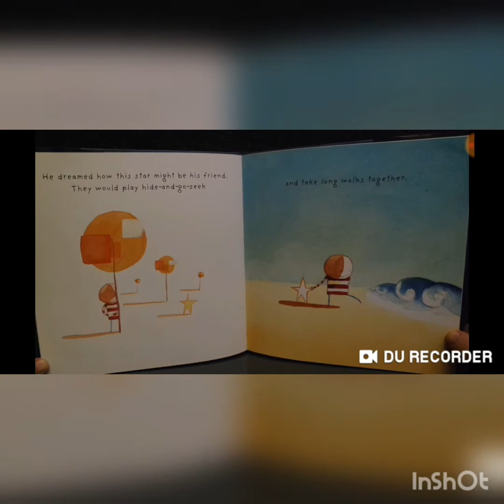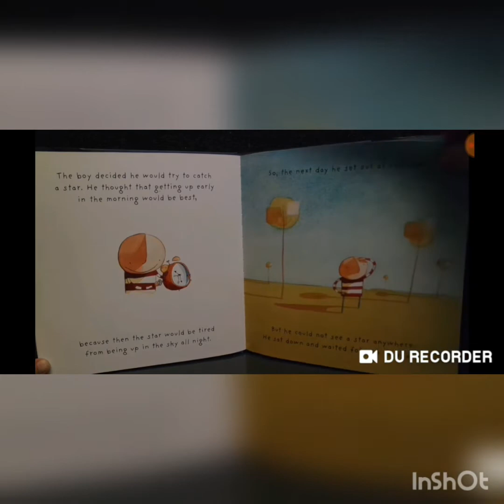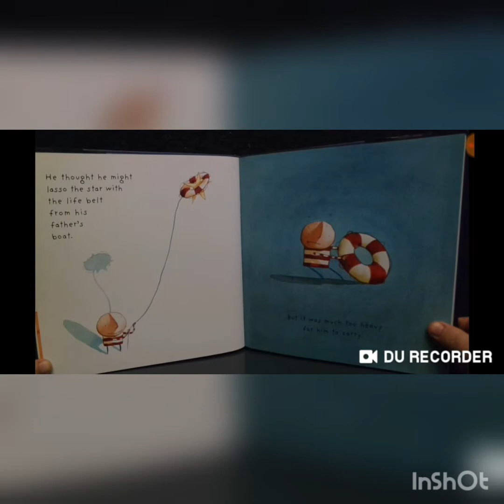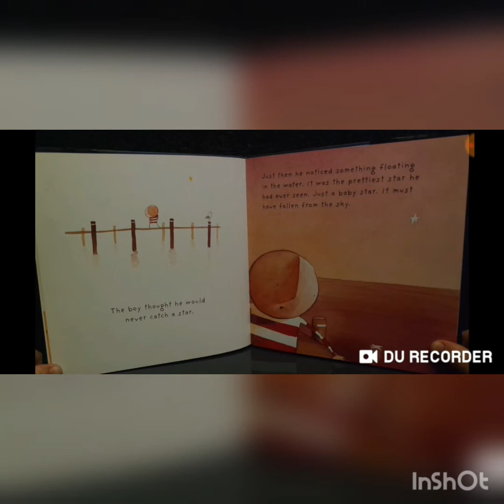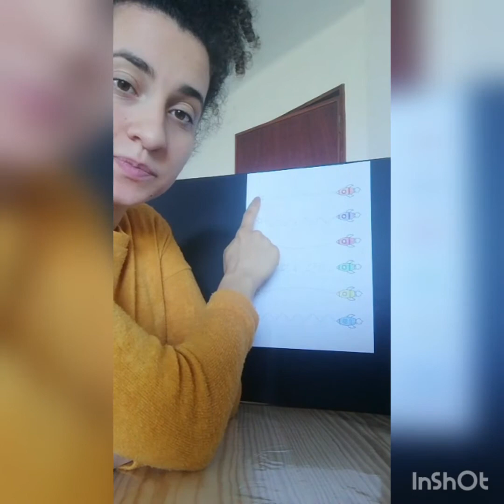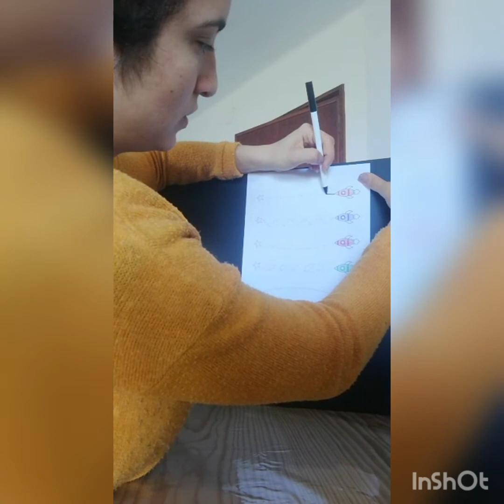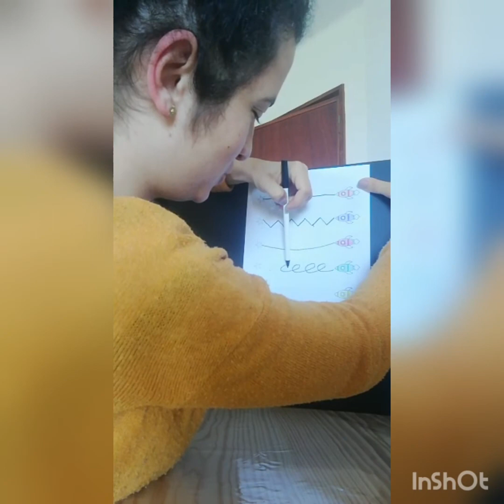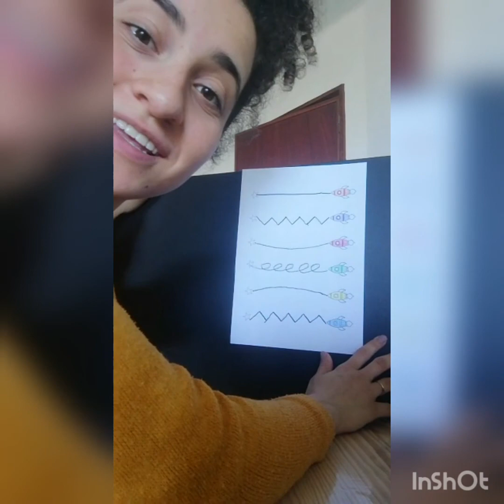Acrivity #1: Catching Stars